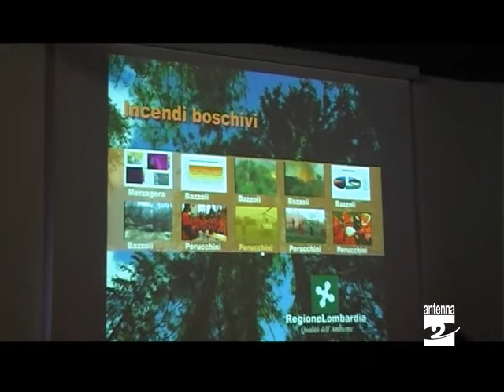Ponte Nossa a lezione di antincendio boschivo Antenna 2 TV 291011.mpg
È cominciata con incontri nelle scuole la due giorni di esercitazioni organizzata in val Seriana dalle squadre di Antincendio boschivo e dalla Comunità montana. Siamo stati a Ponte Nossa.